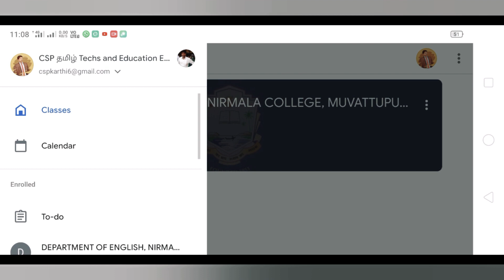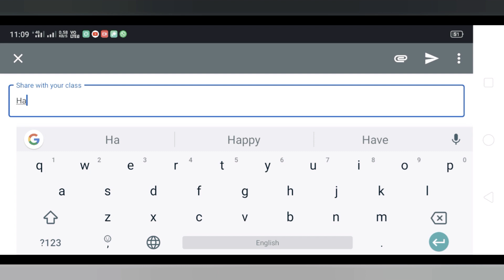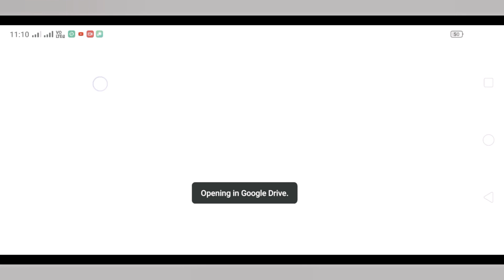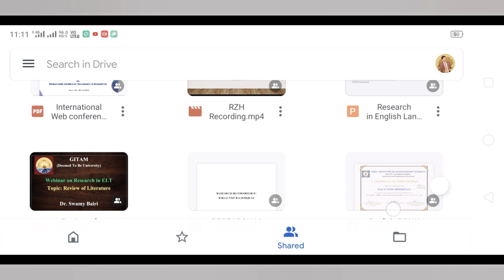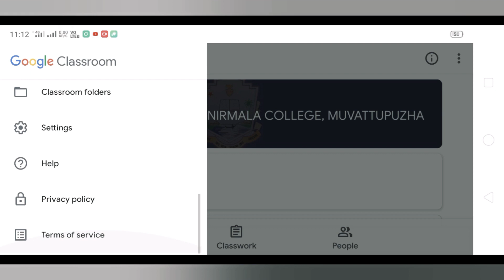How to use Google classroom App// Tamil explanation Google classroom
Just touch